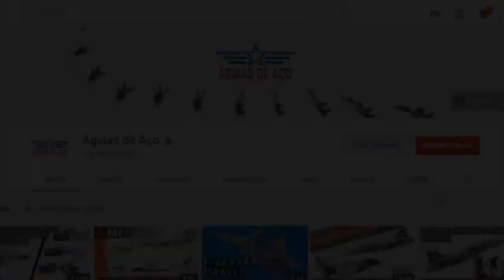EMBRAER KC 390 em ação na Europa! Decolagem e pouso extremamente curto!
KC-390 (C-390) Millennium em incrível demonstração de voo (Farnborough Air Show 2018) Fonte: Águias de Aço